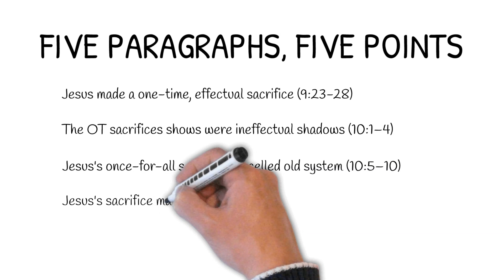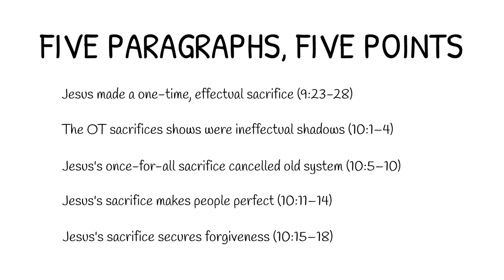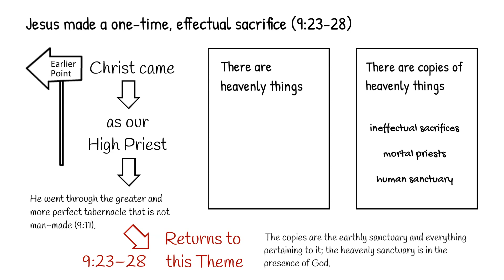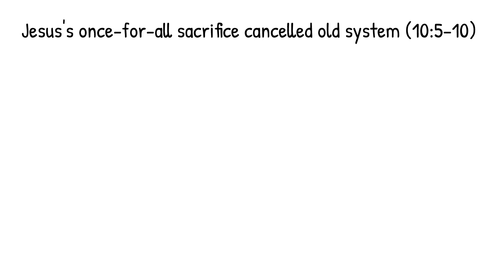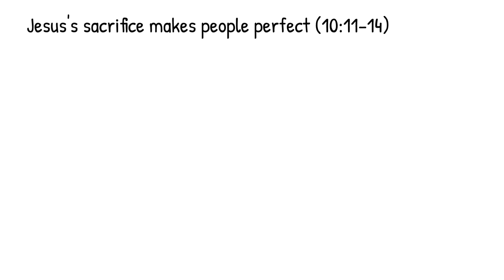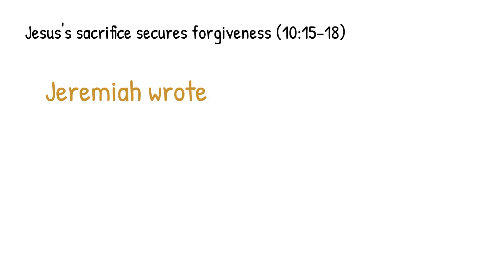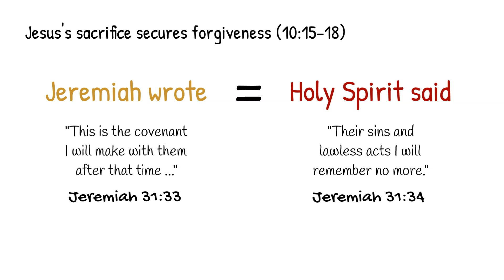Jesus's sacrifice was superior to the OT sacrifices (Heb. 9:23–10:18)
This video is part of SATS' course on Hebrews. It overviews the argument of Hebrews 9:23–10:18.